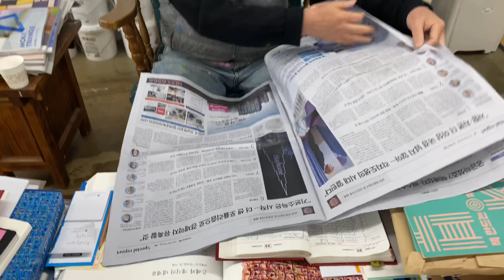Studio Tour & Interview 김태호 2020 5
김태호 작가 작업실에서의 인터뷰